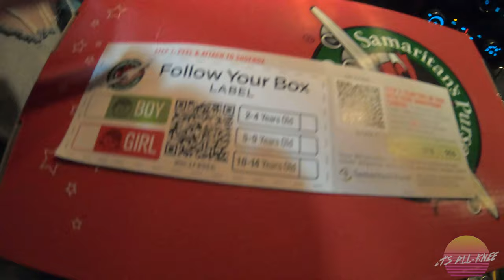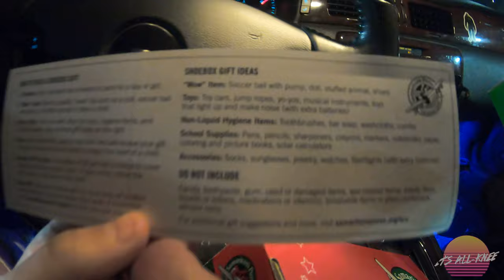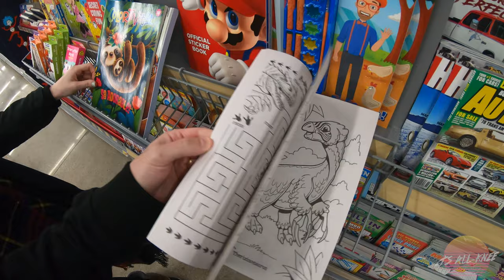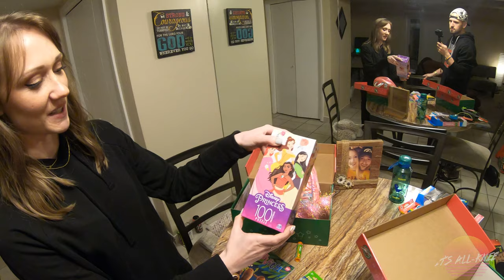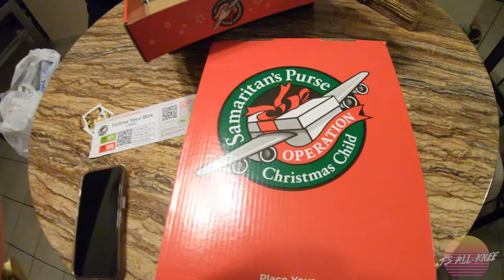Filling Shoeboxes for Operation Christmas Child [Samaritan's Purse] (2021)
Every year during the holidays, Tiny and I take part in an amazing tradition of filling shoeboxes for an amazing organization called Samaritan's Purse: Operation Christmas Child.
Each shoebox is filled with all sorts of gifts and goodies and then sent to children around the world for Christmas! The best part about it is being able to shop for all the fun things that will end up being the Christmas gifts that so many kids receive through Operation Christmas Child.

In this video,  join us as we shop for a boy and a girl who range in age of 5-9 years old. We search Wal-Mart for the perfect items to bless these wonderful kids with before packing them up, praying over them and shipping them off to our church for delivery.

This is one of our favorite things to do every Christmas season and I wanted to bring you along for the ride this year.